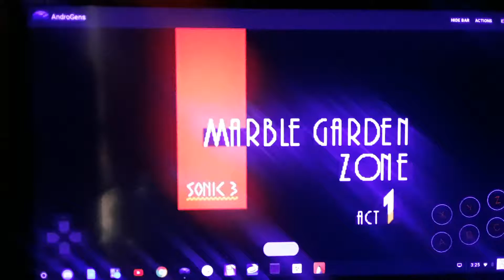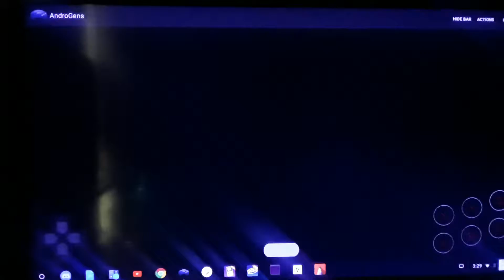sonic 3 part 4